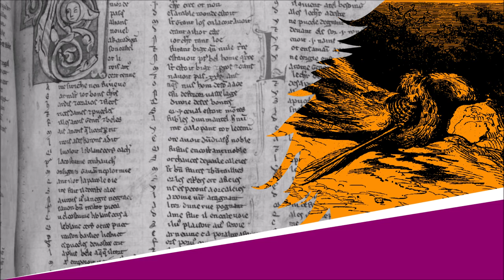L'Oiseau blessé d'une flèche - Fables - Jean de La Fontaine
L'Oiseau blessé d'une flèche
Fables, Livre Second, Fable VI

Lecture : AB
Portrait de couverture : Hyacinthe Rigaud
Illustration de fond : Gustave Doré

Texte :
Mortellement atteint d'une flèche empennée,
Un Oiseau déplorait sa triste destinée,
Et disait, en souffrant un surcroît de douleur :
"Faut-il contribuer à son propre malheur !
Cruels humains ! vous tirez de nos ailes
De quoi faire voler ces machines mortelles.
Mais ne vous moquez point, engeance sans pitié :
Souvent il vous arrive un sort comme le nôtre.
Des enfants de Japet toujours une moitié
Fournira des armes à l'autre."